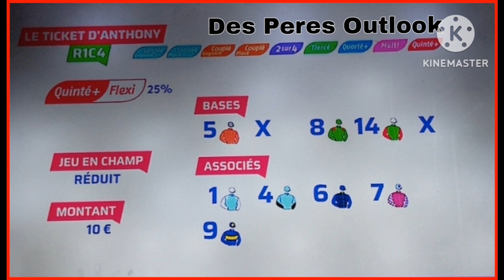Aujourd'hui de Quinté HIPPODROME DE VICHY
Réunion 1 du mercredi 17 juillet 2024

 HIPPODROME DE VICHY

C4 PRIX SUMA - PRIX IMPERATRICE EUGENIE

 Plat - à Handicap - 55 000 € - 2400 m